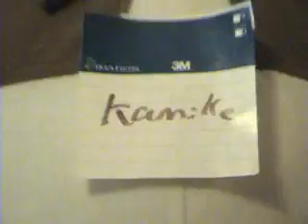Cold Blooded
Me back in 9th grade, doin a one man show in my house..